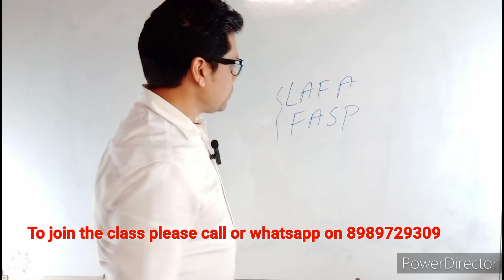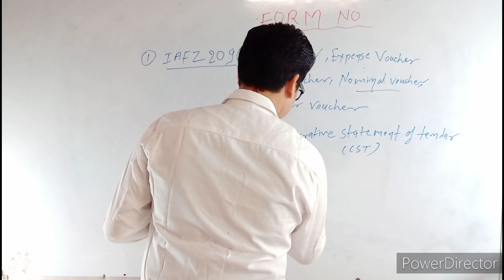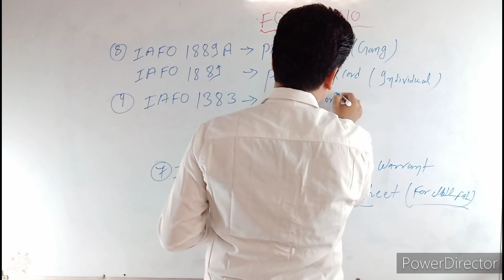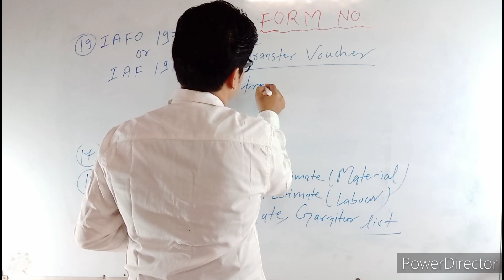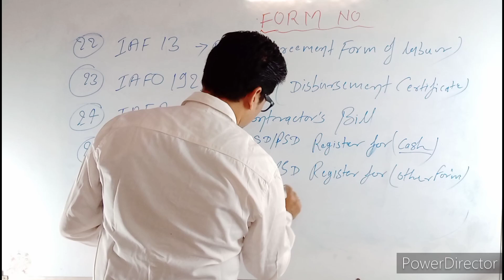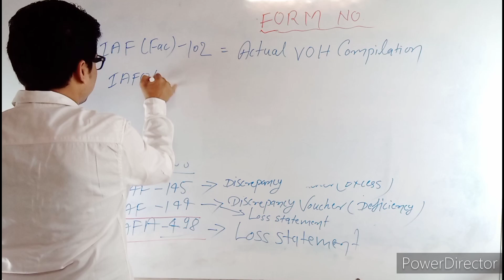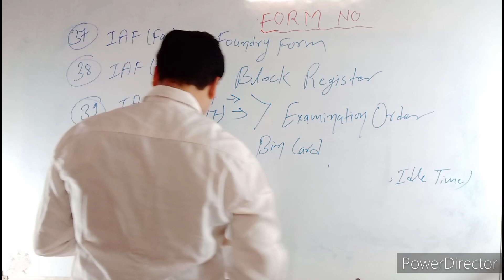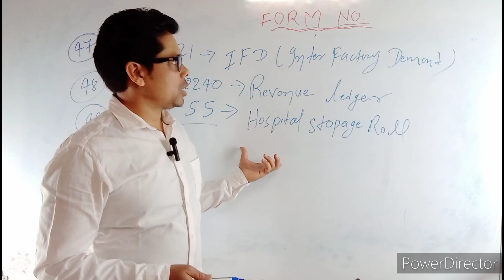LDCE CHARGEMAN /Formnumber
LDCE